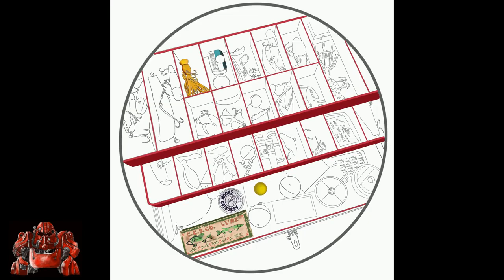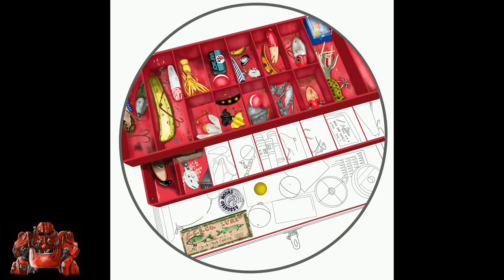SBA A0064: The Red Tackle Box using Procreate - Download Coloring Template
I went out into the garage, opened one of our tackle boxes and created this!